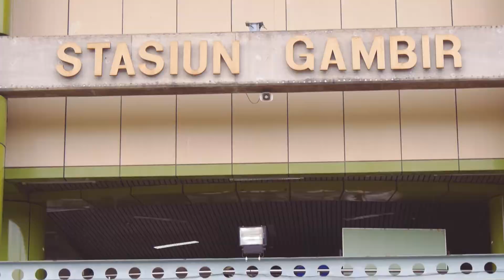Improve Your Journey - Microsoft Lumia 730 Video Ad Recomendation by Epidote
Idea of the video proposed by Maulana Aziz and Epidote

Cast:
Muchammad Nurwibowo

Director:
Adelia Suryani

Ass. Director:
Saniya Saleh

Editor:
Muchammad Nurwibowo

Music Composed by:
Muchammad Nurwibowo